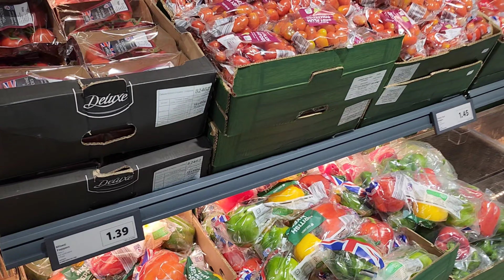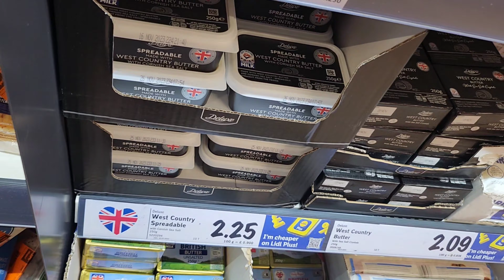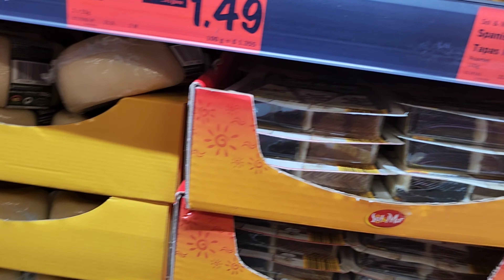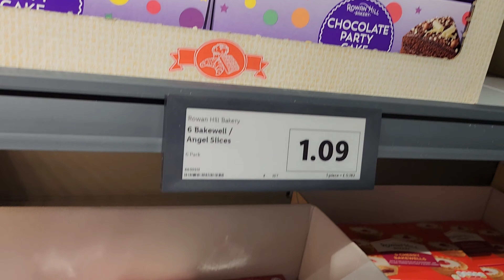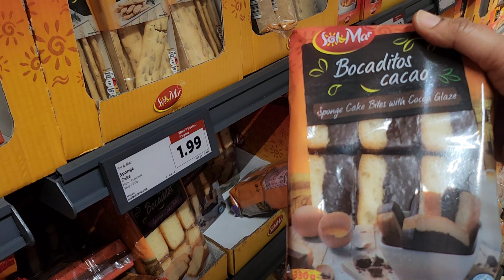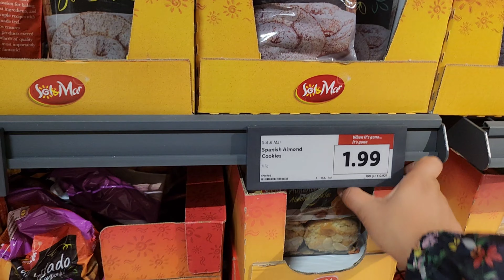*LATEST VLOG*What's new in LIDL😯 || Shop with me at Lidl || Grocery shopping || Lidl superstore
In this video you can check out new items this week in Lidl. This video is taken at Lidl Hounslow.

PS : This is not a sponsored video.  This is my original content.